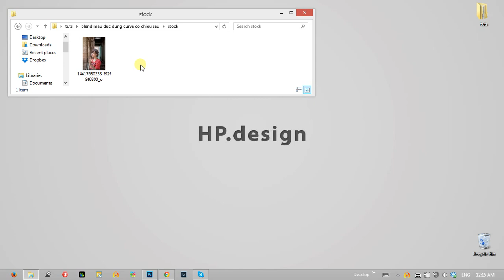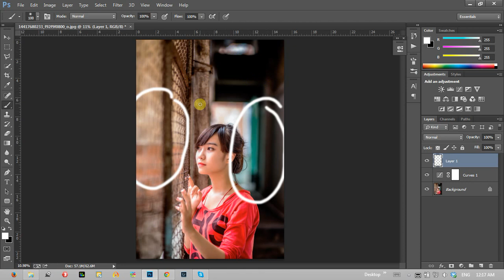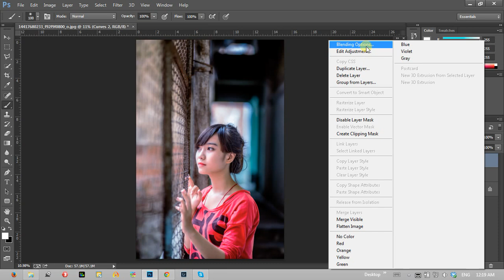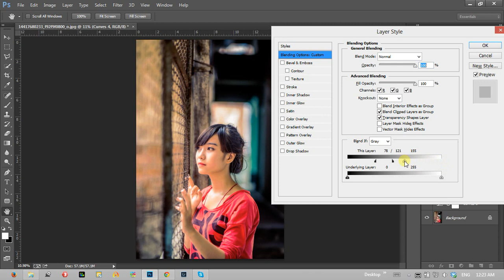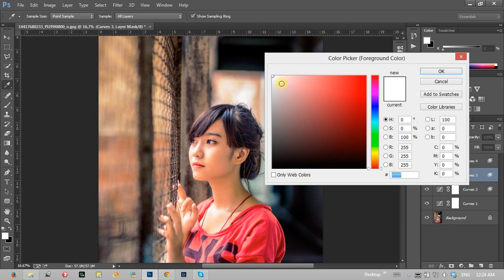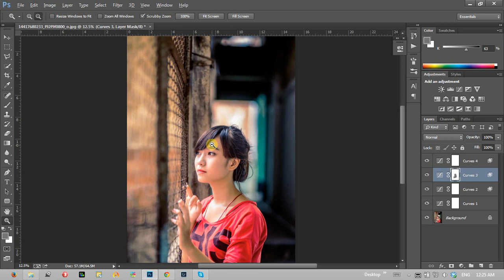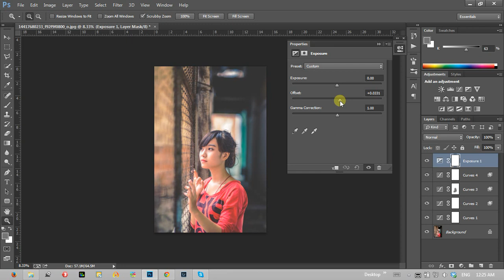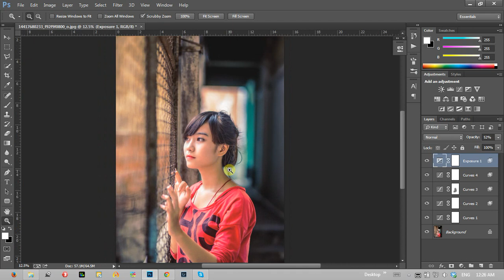Blend màu cơ bản, tạo độ sâu cho ảnh trong photoshop | HPphotoshop.com